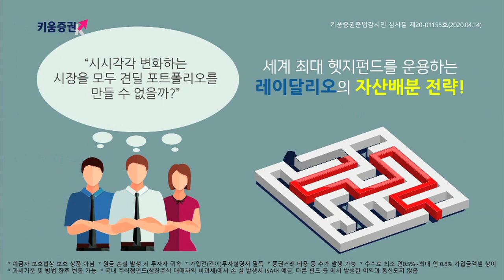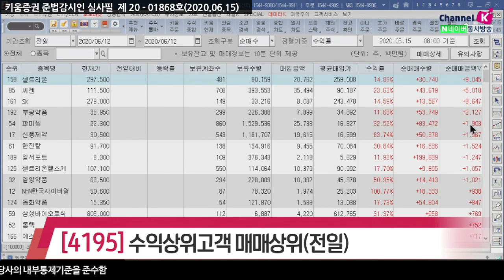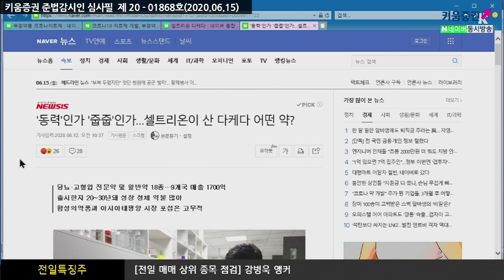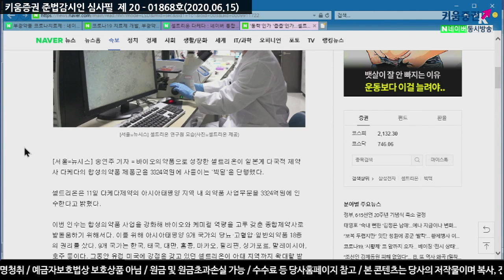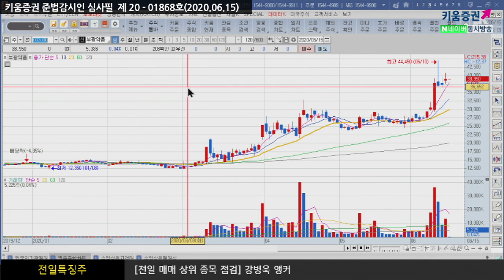장전체크!! 전일의 외국인&기관 매매상위종목​(전일특징주/20.06.15)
외국인은 NAVER, LG화학, SK텔레콤, 삼성전자, 한진칼, 삼성물산, 씨젠, KB금융, 부광약품 등을 순매도했고
순매수한 종목으로는 삼성바이오로직스, 셀트리온제약, SK하이닉스, 셀트리온헬스케어, 삼성SDI, 하이트진로 등이 있었고
반면 기관은 삼성전자, SK하이닉스, 셀트리온, 현대차, 삼성SDI, KB금융, SK이노베이션, S-Oil, 호텔신라 등을 순매도했으며
NAVER, 카카오, KODEX WTI원유선물, SK, LG화학, CJ제일제당, LG전자, 삼성바이오로직스, 에스앤에스텍 등을 순매수 했음

​[4195]키움수익상위고객 매매상위종목에서
순매매금액기준으로 셀트리온, 씨젠, SK, 부광약품, 파미셀, 신풍제약, 한진칼, 알서포트 순 이었음
이 중에서 셀트리온, 부광약품을 특징주로 살펴본다면
셀트리온은 11일 다케다제약의 아시아태평양 지역내 의약품 사업부문을 3,324억원에 인수하겠다고 밝혔으며
합성의약품 사업을 강화해 바이오와 케미컬 역량을 고루 갖춘 종합제약사로 발돋움​하기 위함(출쳐=뉴시스)